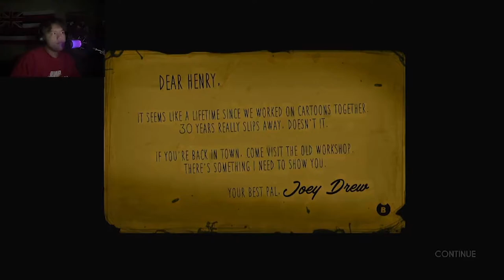Bendy and the INK MACHINE: Sh**s Let's Play Part1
PT.1